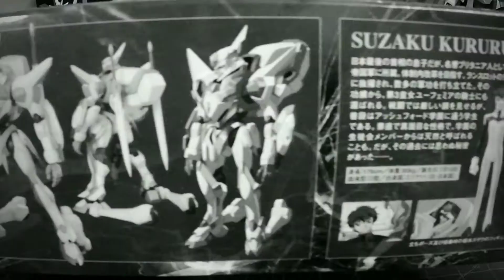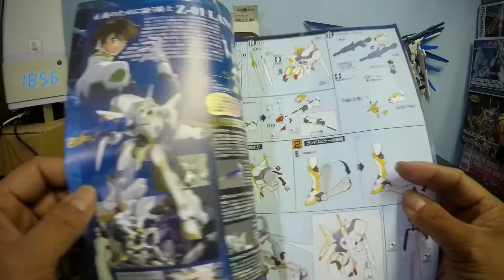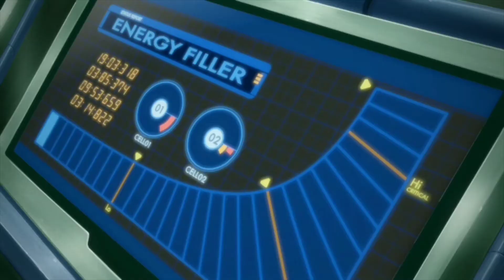Hobby Time - Code Geass 1/35 MECHANIC COLLECTION: LANCELOT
The Lancelot (ランスロット, Ransurotto), named after the Knight of the Round Table, is an experimental Knightmare Frame developed by Lloyd Asplund and the Military Engineering Corps. It is the first seventh generation Knightmare Frame ever fielded. The Lancelot outperforms most other models thanks to the heavy amount of Sakuradite scattered throughout its frame as well as in its Yggdrasil Drive, the Core Luminous. As it is still in development, the Lancelot lacks an ejection seat. Its pilot is Suzaku Kururugi.